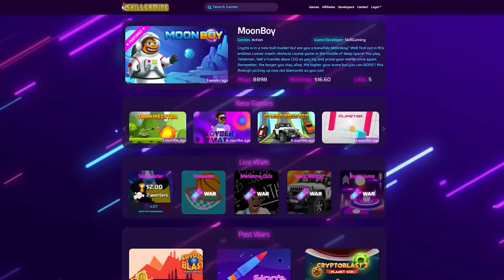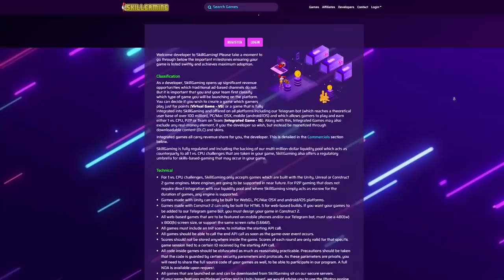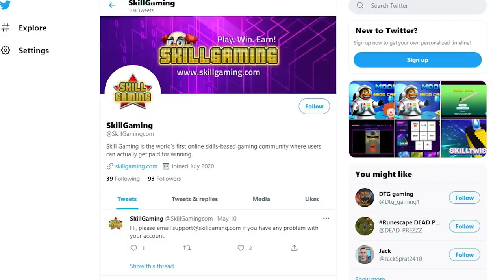5 Creepiest & Most Disturbing Guests to Appear on British TV...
and see how well you can do at Timberkek! Send a screenshot of your Timberkek high score to them on Twitter at @SkillGamingCom for a chance to win £1,000!

Whether it’s a psychopath trying to explain what drove him to murder his four-year-old sister or a serial killer on a cooking show. Here are 5 of the creepiest and most disturbed guests to appear on British TV shows…

0:00 Introduction
2:50 Tracie Andrews
7:49 Stephen Port
10:51 Stuart Hazell
17:25 Paris Bennett
20:55 Mick Philpott

Fancy yourself a horror story writer? Send in your stories to be in for the chance of being featured on the channel. The scarier the better!